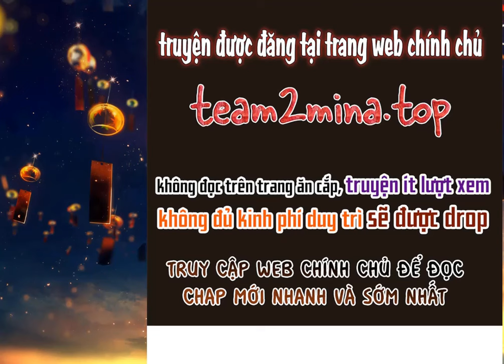[CHAP 216 - 218] BOSS THẦN BÍ, CƯNG CHIỀU HƯ VỢ YÊU // KIỀU GIA, VỢ ANH BỊ CHIỀU HƯ RỒI!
Truyện tranh: KIỀU GIA, VỢ ANH BỊ CHIỀU HƯ RỒI!
                         BOSS THẦN BÍ, CƯNG CHIỀU HƯ VỢ YÊU
Sau khi trọng sinh, Hạ Tiểu Thiên trở thành Lãnh Vân Kỳ, con gái độc nhất của một gia đình giàu có ở kinh đô. Cha mẹ cô điều hành một tập đoàn, ông nội cô là huyền thoại của kinh đô, ông ngoại cô là thủ lĩnh thương hội. Boss lạnh lùng cao ngạo thấy đầu không thấy đuôi, vì cô mà có tiêu chuẩn kép, bảo vệ cô trong lòng bàn tay của mình.
Biết bản thân là người được cưng chiều, Lãnh Vân Kỳ thờ ơ nhìn tên cặn bã đã phản bội cô ở kiếp trước bị chà đạp dưới chân!
Hãy cùng xem nữ chính được đại boss thần bí sủng ái như thế nào!